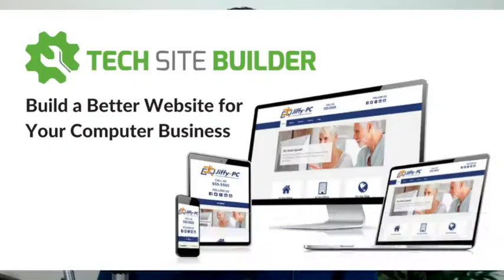Computer Business Marketing Show 013: Marketing Your Recurring Services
On this episode we have Ian Alexander of RepairTech here to talk about how to market your recurring services.  When is the right time to tell a customer about your managed service offering and how do you approach residential differently than business clients?

Plus in the tip of the week I go on a rant about Facebook ads and stick around because Paco has a big announcement about his involvement on the show.

All that and so much more coming up right now!

and